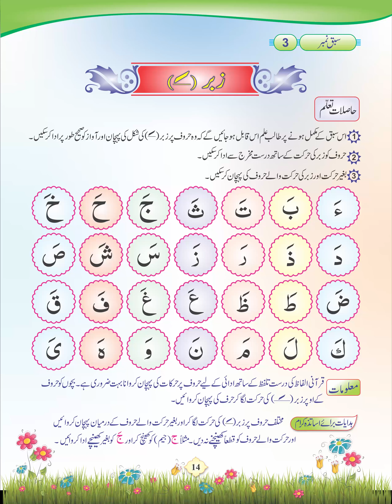Zia-Ul-Quran Nazra Quran, Asaan Tajweedi Norani Qaida, page14